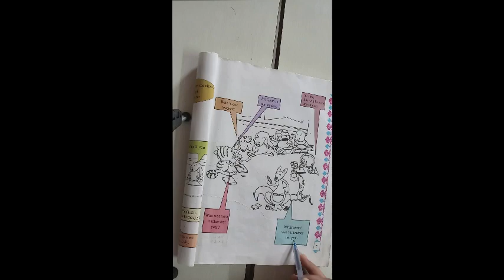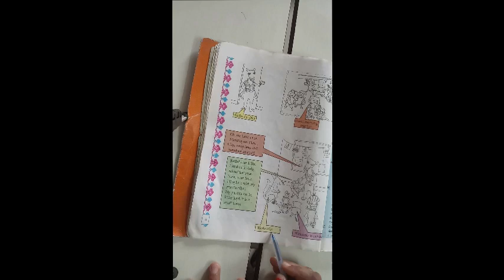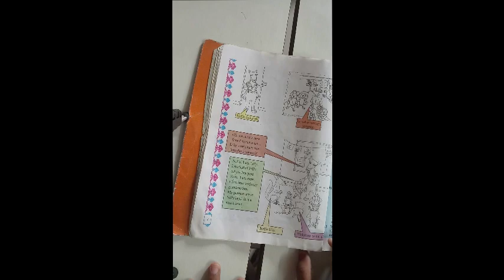ધોરણ ૫ વિષય અંગ્રેજી Little Steps One, Twe, Three Activity 1 & 2